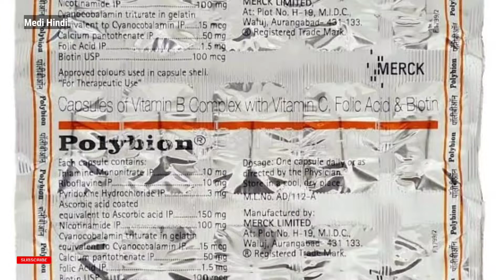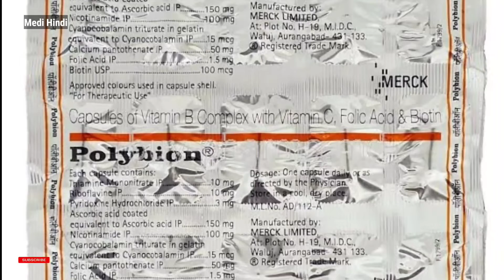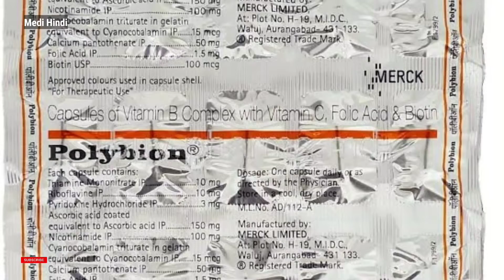Polybion Capsule | भूक और वजन बढ़ाने की सबसे असरदार दवाई | Benefits, Uses & Side effects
पॉलीबीयन कैप्सूल
 पॉलीबीओन कैप्सूल में थायमिन मोनोनिट्रेट, राइबोफ्लेविन, पाइरिडोक्सीन, एस्कॉर्बिक एसिड, निकोटिनमाइड, सायनोकोबालिन, कैल्शियम पैंटोथेनेट, फोलिक एसिड और बायोटिन होते हैं
 विटामिन बी 12 लाल रक्त कोशिकाओं के विकास में सुधार करता है जबकि फोलिक एसिड का उपयोग फोलेट की कमी के इलाज के लिए किया जाता है।  यह विटामिन बी कॉम्प्लेक्स कैप्सूल विशेष रूप से शरीर की भूख को सुधारने और एक स्वस्थ चयापचय प्रणाली को प्रोत्साहित करने के लिए उपयोग किया जाता है।  यह बायोटिन पूरक लीवर के कार्यों में सुधार और क्षेत्र में स्वस्थ रक्त प्रवाह को नियंत्रित करके काम करता है।
 पॉलीबीओन कैप्सूल का उपयोग बी 12 की कमी की स्थिति के कारण एनीमिया में किया जाता है;  आयरन और पोस्टहेमोरेजिक एनीमिया के लिए जटिल चिकित्सा में;  विषाक्त पदार्थों और दवाओं के कारण अप्लास्टिक एनीमिया।  Polybion कैप्सूल का उपयोग विटामिन बी कॉम्प्लेक्स की कमी के  उपचार के लिए किया जाता है।